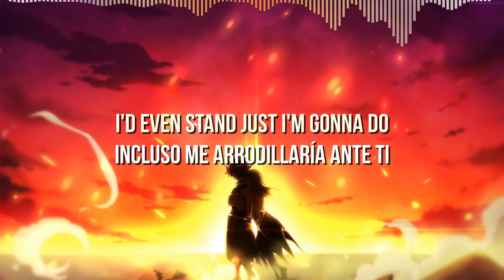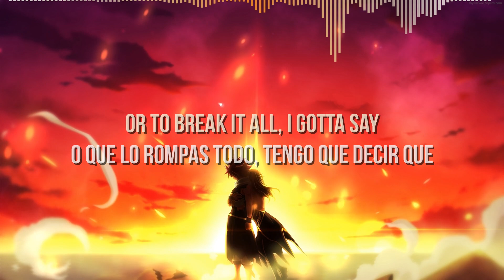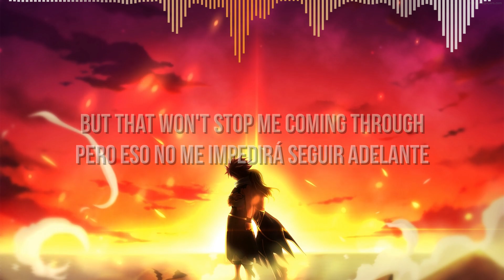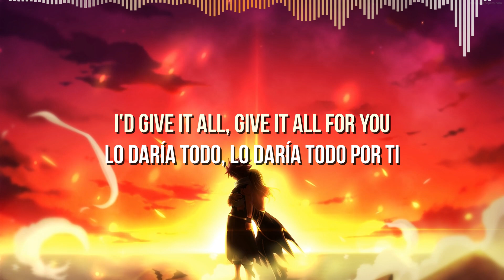Sleek Trix - Would You Español/English Letras/Lyrics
Ahora puedes ganar dinero con tu música usando DistroKid!
Now you can earn money with your music using DistroKid!

Genero/Genre: Melodic Bass
Label: ARWV